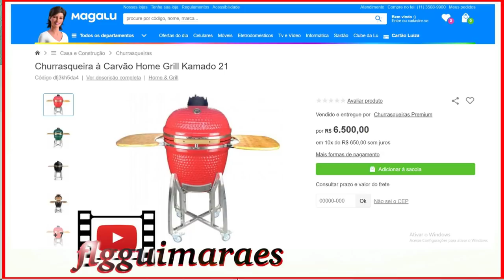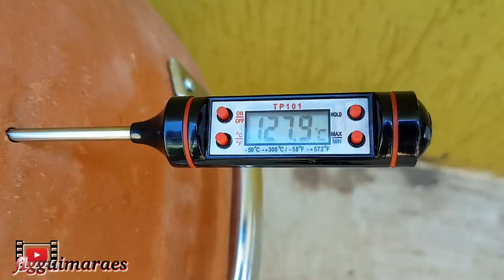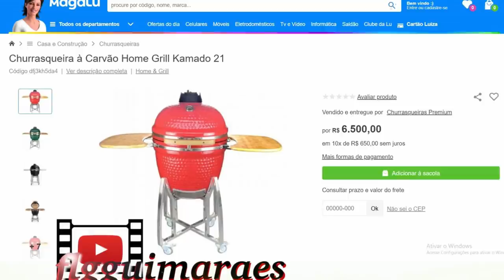Churrasqueira Completa Faz Grelhados, Defumados, Bafo, Assa Pão, Pizza, Tudo no Pote de Barro.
Fábio Guimarães ensina fazer com materiais simples uma churrasqueira que é considerada a melhor churrasqueira do mundo!

As churrasqueiras Kamado Joe ou Kamado Grill são as mais completas e mais famosas, são feitas de porcelana refractaria o que faz delas super resistente ao calor.
Fotos de Forno Fogão e Churrasqueira a Lenha.

O nome kamado é a palavra japonesa para "fogão" ou "fogão". Significa um "lugar para o caldeirão". Um kamado móvel chamado "mushikamado" chamou a atenção dos americanos após a Segunda Guerra Mundial . Ele agora é encontrado nos EUA como um fogão ou churrasqueira estilo Kamado. O mushikamado é uma panela de barro redonda com uma tampa de argila abobadada removível e é normalmente encontrada no sul do Japão.
Desde que o kamado japonês foi introduzido na Coréia , a palavra kamado em si está enraizada na palavra coreana gama ( 가마 ), que significa buttumak (lar). Alguns kamados têm abafadores e portas de tiragem para melhor controle do calor.
O caractere kanji do kamado é 竈. O caractere kanji pode ser o melhor nome a ser usado na busca de informações sobre os kamados tradicionais que não podem ser movidos. No hiragana , o kamado é escrito か ま ど. Em katakana , está escrito カ マ ド. Em chinês, está escrito 卡玛 都. Em romaji, está escrito kamado. Em outros lugares, a palavra kamado se tornou um termo genérico para fogões de barro de cerâmica ou não cozida.
Mushikamado

Construção
Mushikamado são feitos de uma variedade de materiais, incluindo cerâmicas de alta temperatura, materiais refratários, aço com isolamento de parede dupla, terracota tradicional ou uma mistura de cimento Portland e lava triturada.
As superfícies externas variam de um esmalte cerâmico de alto brilho, tinta, uma superfície texturizada semelhante a estuque ou ladrilhos de cerâmica. Materiais cerâmicos e refratários modernos diminuem o craqueamento - uma falha comum no projeto original, e ainda um fator nos projetos de cimento Portland. Além do revestimento externo de cerâmica, uma tigela de cerâmica ou aço inoxidável dentro da unidade contém carvão. Uma ou mais grades são suspensas sobre o fogo para fornecer a (s) superfície (s) de cozimento para o alimento. Uma abertura de calado no lado inferior da unidade fornece ar para o combustível, bem como uma abertura controlável no topo da tampa da cúpula para que o ar saia do fogão. A temperatura é controlada ajustando-se essas duas aberturas, que na maioria dos fogões estilo Kamado podem ser monitoradas através de um orifício na tampa. Os dispositivos digitais de controle de temperatura podem ser instalados usando um pequeno ventilador para regular o fluxo de ar. Kamados high-end têm camadas de isolamento que criam condições de cozimento de baixo fluxo de ar e são auto-abertura.
Combustível
Grelhas Mushikamado são geralmente alimentadas por carvão , mas podem queimar gravetos secos, palha ou madeira. No entanto, tentativas foram feitas para dispará-las com gás, eletricidade ou pellets. Uma das reivindicações para a construção de cerâmica é que ela não afeta o sabor (nenhum gosto metálico) e, pelo mesmo raciocínio, o carvão de madeira granulado produz pouca cinza e é preferido.Briquetes de carvão contêm muitos aditivos que podem contaminar o sabor. O carvão vegetal a granel pode ser fabricado de uma forma ambientalmente sustentável, utilizando o “ coppicing” .
Usos
Mushikamado é projetado para cozinhar arroz e é usado por famílias japonesas para ocasiões cerimoniais. É versátil e pode ser usado para grelhar e fumar. Pão plano, como pizza , pode ser cozido em uma bandeja plana de cerâmica ou pedra (pedra de pizza). Isto é em virtude das propriedades de retenção de calor do invólucro de cerâmica com temperaturas até 750 ° F (400 ° C). O controle preciso do fluxo de ar (e, portanto, da temperatura) proporcionado pelo sistema de ventilação significa que os fogões estilo Kamado são muito parecidos com fornos a lenha e podem ser usados ​​para assar e assar. Kamados pode ter um berço de rotisserie para crisping a pele das aves e escurecimento uniforme.

programa ana maria braga hoje
programa ana maria braga churrasqueiras
programa ana maria braga 31/05/2019
programa ana maria braga 31 05 19
programa ana maria braga 31 de maio de 2019
pão de alho ana maria braga
pão de linguiça ana maria braga programa 31/05/19

flgguimaraes